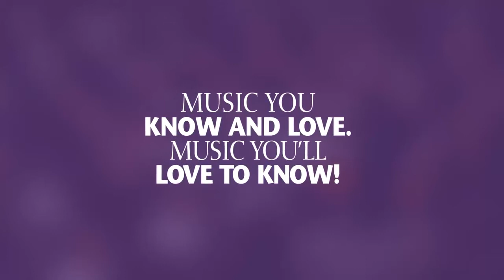Peter Stafford Wilson & Springfield Symphony Orchestra (OH) Celebrating Our Own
Baroque masters meet the masters of the SSO as our own exceptional musicians take center stage to perform several gems from the always-popular Baroque era. In this spectacular showcase of our own musicians, Sujean Kim, Joan Herndon, Lisa Grove, Dan Zehringer, and Genie Thiergartner represent the talent and dedication of all the musicians of the Springfield Symphony.
This first concert in our NightLights series is a great way to get acquainted with symphonic music in a more casual atmosphere!